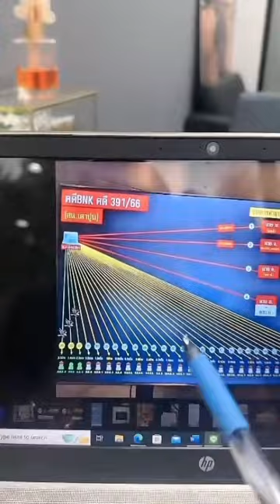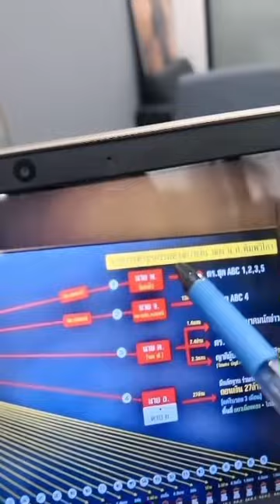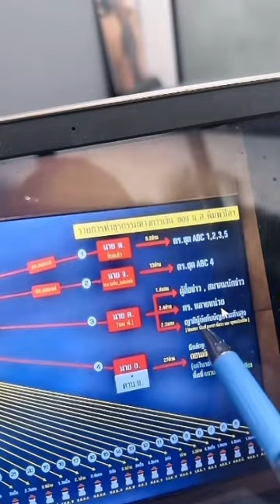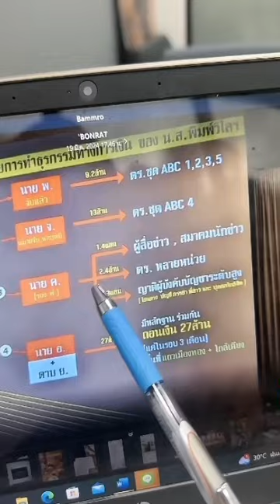อินทรีย์เลือกเหยื่อเตะตัดขาสกัดเก้าอี้